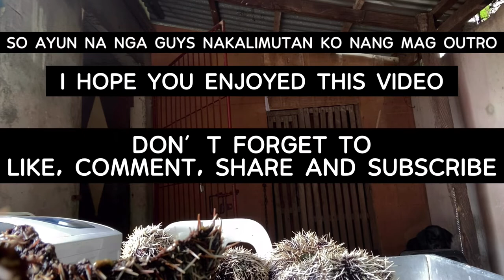Eating SEA URCHIN for the first time!! 🤤*yum!! | Bantayan Island | Kaye Chiu